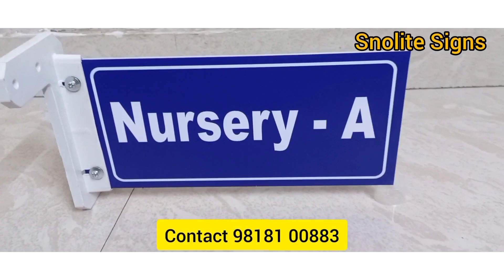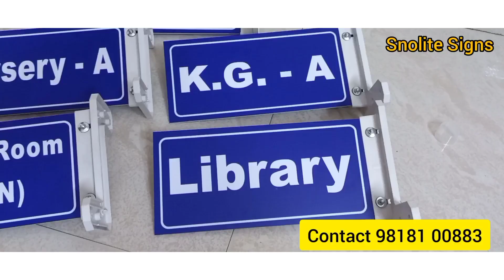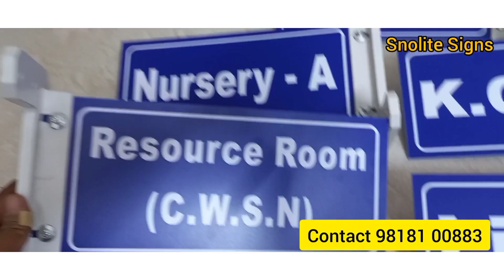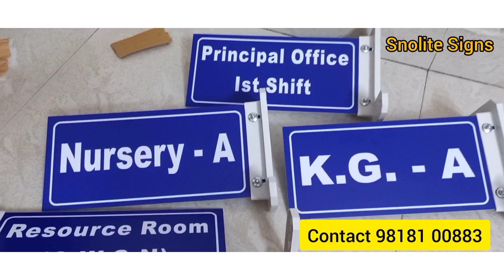Flag sign for school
Vivek Gupta

We are leading MANUFACTURE OF School Signs Corridor signs. Signs include text and graphics along corridor bracket for easy mounting to the wall. Corridor school Flags & Directory Signs door school flag signs wayfinding corridor markers school wall projection signs wayfinding Custom Room corridor sign Corridor Wall Sign Hallway Signs & Signs for Office Navigation lactation room or stairwell signs Door Signs Corridor Projecting Above Door Sign with PVC wallhanging wall Bracket print on weather-resistant acrylic Double sided message with a wall bracket corridor sign hanging Corridor sign school building Building flag signs & Door Flag Signs corridor directional signage Door flags, corridor signs and way-finding directional signage for hallway and office corridor Corridor Sign Holders Corridor school Wall Sign Snolite Signs School signage Institutional signage College internal sign board school slider signage school slider signage, Information School Signs Navigational and Way finding School Signs, Information School Signs, School Safety Signs school signages school girls toilet sign, school boys toilet signage, school caretaker, school cycle parking signboard, school signages signboard signboards signboardletters classroomdesign classroomdecoration school bus stop signage, school disable toilet signage, school help desk signage, school class room sign board, school canteen signage, school reception signboard, school staff room, college signage’s, institution signage, girls hostel signage, boys hostel signage, School safety signs, school intervention room signage, school deputy head teacher office sign board, school staff toilet signage, school room signage, school office signage, school meeting room signage, school Door Signs, bully free school signage, bullying will not be treated in this school signage, internal school signs and acrylic photos, school main office signage, school main entrance signage, school main office signage, school no ball in this area signage, school fire safety signage’s college internal sign Institutional signage College internal Name plates for office name plates available display your name and title in a professional way available with a silver aluminum holder name plate made from acrylic and fused on acrylic sheet for durability. Manufacturer of custom nameplates including wooden, brass, plastic and other metal nameplates. Types include engraved, embossed and screen printed nameplates in a wide variety. Nameplates for government, military and official premises are available. Government nameplates. Rating plates, identification plates, nameplates digital print imaging name plates for government agency nameplates for government, institution nameplates & panels for military schools standard and custom nameplates. manufacturer of government name plates school nameplates pwd name plates cpwd name plates acrylic name plates metal name plates led & radium nameplate wooden name plates laser cut name plate, doctors name plate hospital name plate office name plate teachers name plate hotel name plate officer name plate. Safety Signs signage and accessibility, Tactile & Braille Safety signs braille signage for school hospital hotel cwsn signage accessible signage braille signage toilet braille signage, principal office signage, cwsn home science lab signage, science lab cwsn Accessible signage, resource room for cwsn Accessible signage, cwsn toilet Accessible signage, cwsn girls toilet Accessible signage, cwsn sports room Accessible signage, cwsn computer lab Accessible signage, cwsn ramp Accessible signage, cwsn staff room Accessible signage, cwsn drinking water Accessible signage, cwsn resource room Accessible signage, cwsn activity room Accessible signage, cwsn cal lab Accessible signage, cwsn library Accessible signage, cwsn music room Accessible signage, cwsn parking signage Accessible signage, cwsn inclusive education room Accessible signage, school cwsn accessible signage classroomdesign classroom principal schoolsignage schoolsigns principaloffice desksigns institutional institute college collegesignages Printed Signage for Schools Safety & Compulsory Sign sun board Computer lab school sticker signage Sign Board School Sign royalty free images School signs and symbols with names Printable School safety signs Warning signs in school with meaning School safety signs and Symbols School name signage Warning signs in school School Sign Board School name Board design online Govt school name board Design Sign board examples School Name Board design India Classroom Sign Board School advertisement Board School name Board Design images Primary school name Board Design